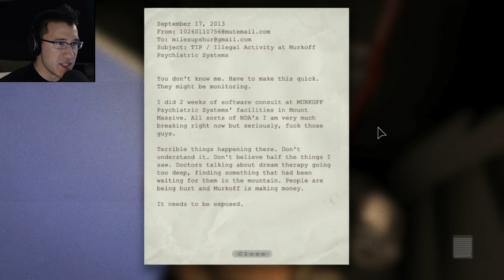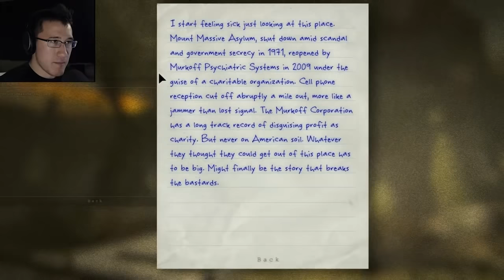Outlast | Part 1 | THE TERROR BEGINS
This might just be the one of the scariest games I have ever played!

Prepare for a world full of scares and jumpscares unlike any other! A team of gaming industry professional have banded together to bring you one of the most horrific gaming experiences you'll ever see! Don't miss out on all the gameplay in this playthrough!